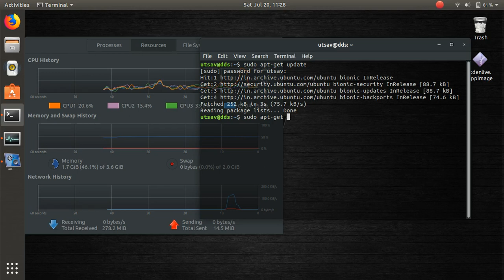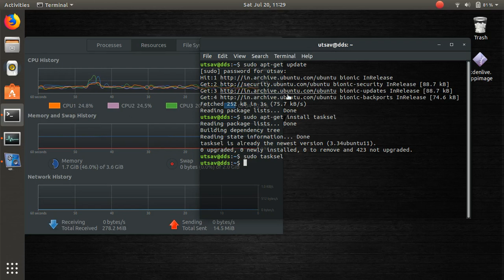Vanilla Gnome Desktop Install